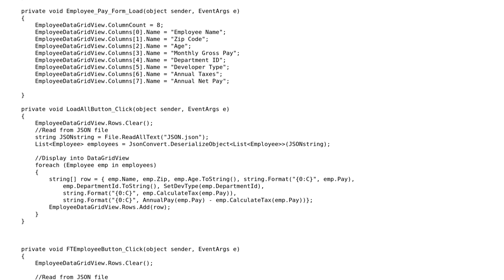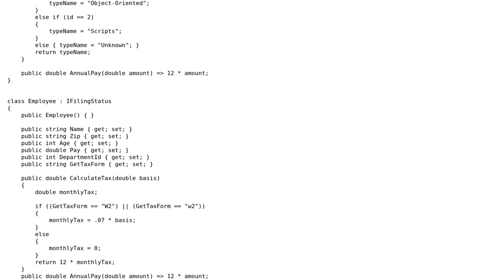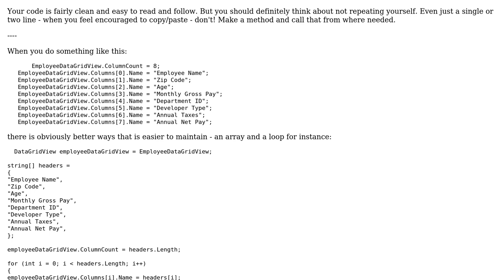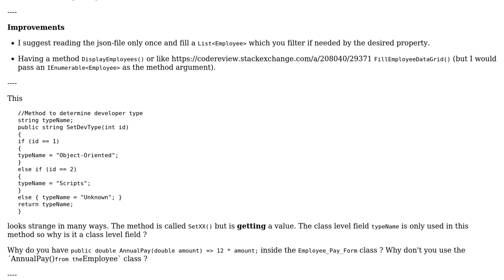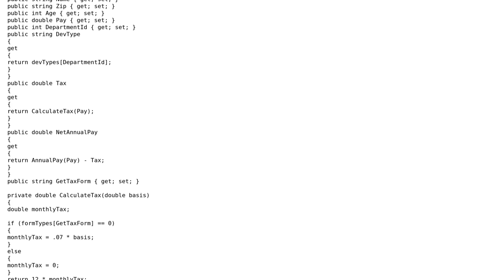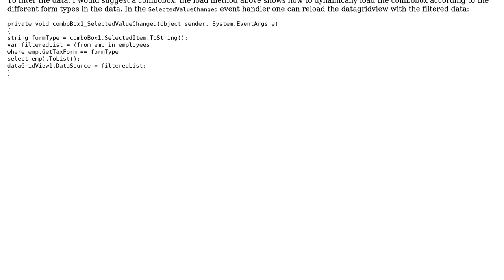Code Review: Using JSON file for employee pay data (3 Solutions!!)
Code Review: Using JSON file for employee pay data

With thanks & praise to God, and with thanks to the many people who have made this project possible! | Content (except music & images) licensed under CC BY-SA | Music | Images & others | With thanks to user t3chb0t user Heslacher user Christopher Wood and the Stack Exchange Network Trademarks are property of their respective owners. You are responsible for your own actions.